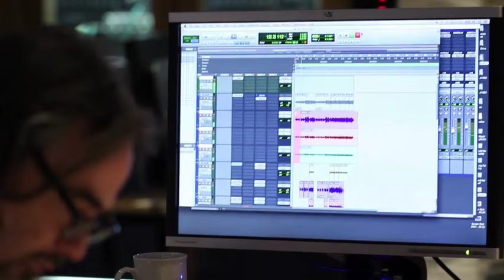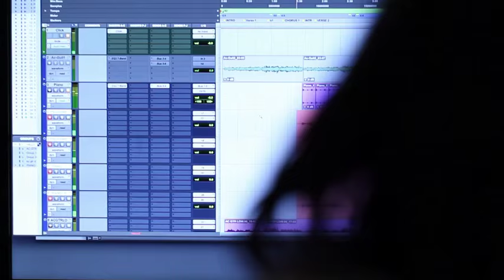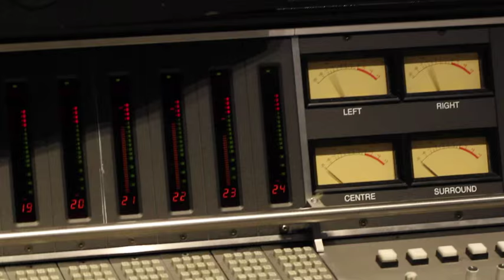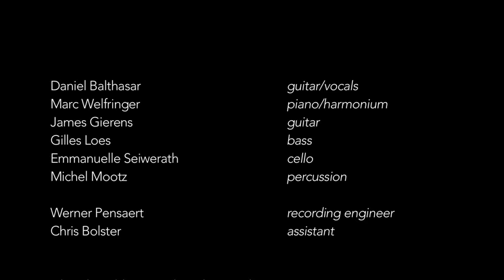Recording at Abbey Road Studios: The World is a Mess - EP Documentary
One day in the recording of Daniel Balthasar's acoustic EP at the famous Abbey Road Studios in London, UK.

The love for acoustic music and the desire to record in the most legendary recording studio are the starting points for the EP “The world is a mess” of singer-songwriter Daniel Balthasar.

The 6 songs are sparsely instrumented, mostly acoustic guitar and the marvelous Steinway of Studio 3, leaving room for the voice and the backing vocals all performed by the songwriter himself.

The result is a haunting and emotional journey from the melodic “Multiple Colours” to the touching “The world is a mess”, dedicated to the 2 children of the songwriter.

Shot on Dec. 21, 2014 by Martine Wolff.
Edit & post by Jacques Molitor